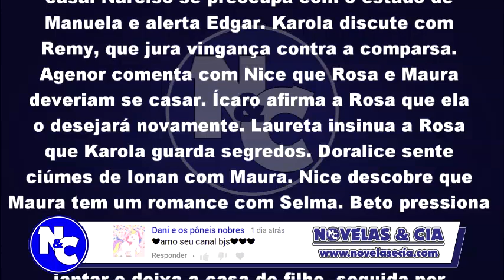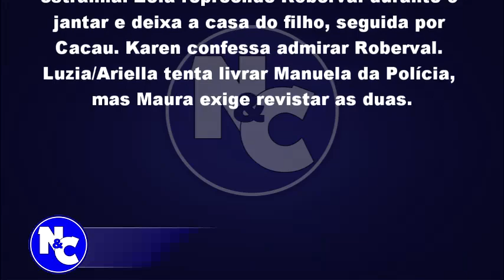Segundo Sol 03/07/18 - Capítulo 44 (03 de Julho) | Resumo Completo da Novela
Segundo Sol Terça-feira 03/07/2018

Roberval tenta convencer Karen a aceitar trabalhar em sua casa. Rochelle e Severo humilham Karen, que enfrenta a família e decide aceitar o novo emprego. Karen revela a Zefa que irá trabalhar para Roberval e anuncia que o filho a convocou para um jantar em sua casa. Narciso se preocupa com o estado de Manuela e alerta Edgar. Karola discute com Remy, que jura vingança contra a comparsa. Agenor comenta com Nice que Rosa e Maura deveriam se casar. Ícaro afirma a Rosa que ela o desejará novamente. Laureta insinua a Rosa que Karola guarda segredos. Doralice sente ciúmes de Ionan com Maura. Nice descobre que Maura tem um romance com Selma. Beto pressiona Cacau por notícias de Luzia, e Roberval estranha. Zefa repreende Roberval durante o jantar e deixa a casa do filho, seguida por Cacau. Karen confessa admirar Roberval. Luzia/Ariella tenta livrar Manuela da Polícia, mas Maura exige revistar as duas.